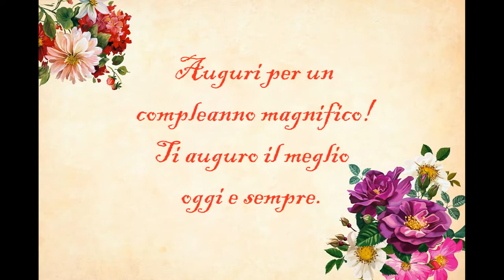Buon compleanno!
Auguri per un compleanno magnifico!
Ti auguro il meglio  oggi e sempre.